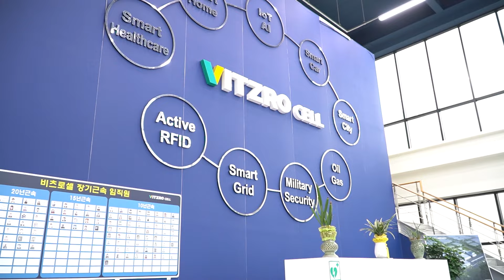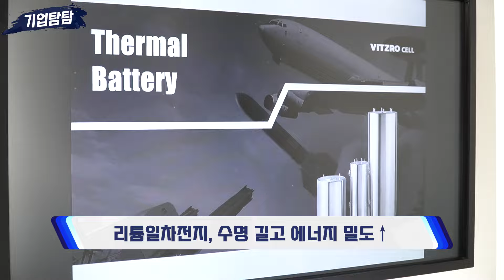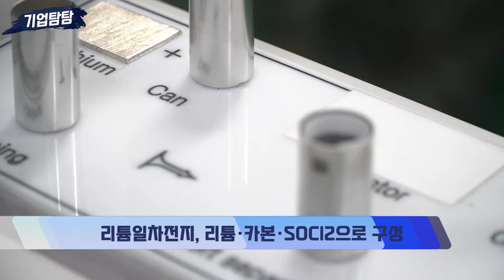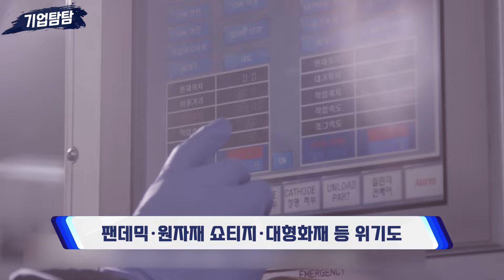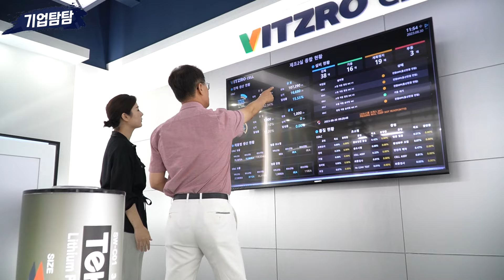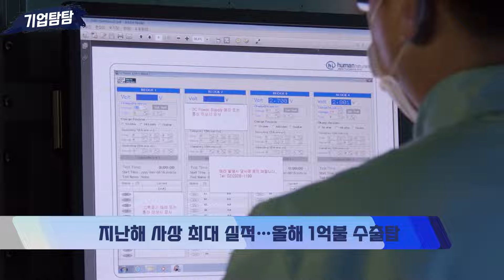리튬일차전지 강자 '비츠로셀'이 찾은 신성장동력은? /기업탐탐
이번 탐방 기업은 점유율 국내 1위, 글로벌 3위를 유지하고 있는 리튬1차전지 생산기업 비츠로셀입니다. 지난 2018년 완공한 당진 스마트 캠퍼스에 직접 다녀와봤는데요, 회사의 현재와 미래 청사진까지 들여다봤습니다.